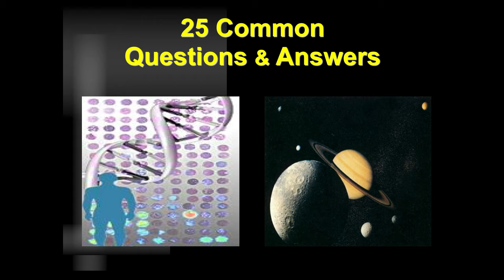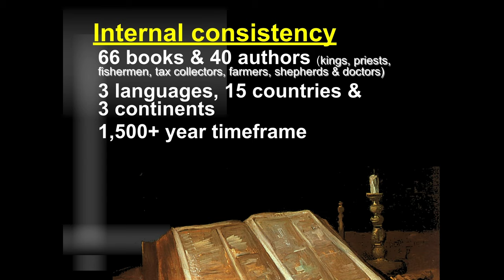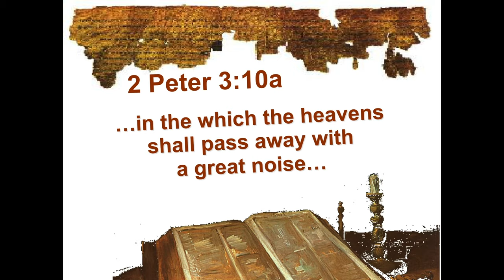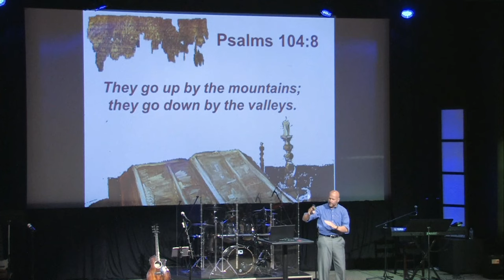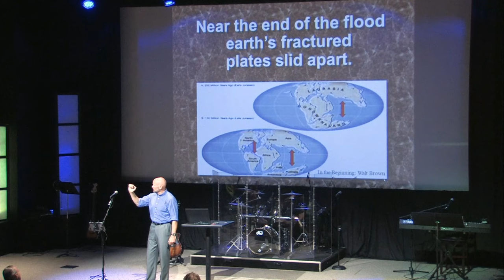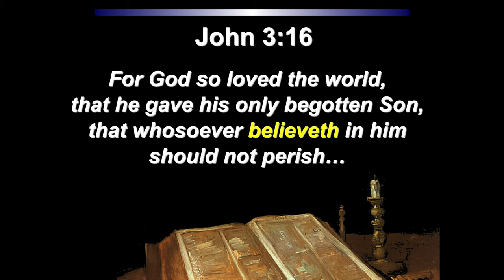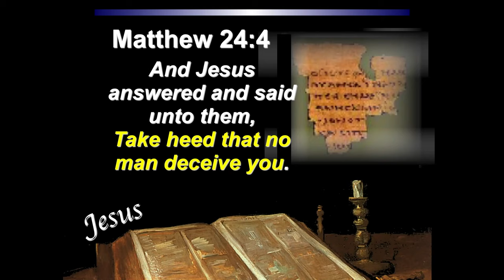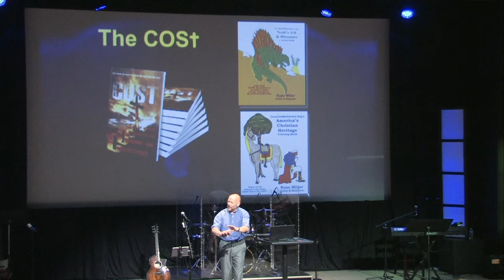Russ Miller- Creation Ministries- (07/14/19)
Candlelight welcomes Russ Miller of Creation Ministries to explore some myths and misconceptions of evolution and Darwinist beliefs, revealing  the good news of biblical creation within holy scripture.